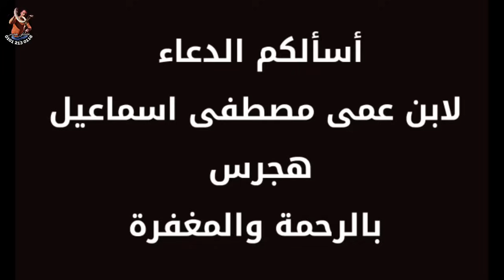صيد كوبرا صاعقة لونها جميل جدا مع مصطفى هجرس